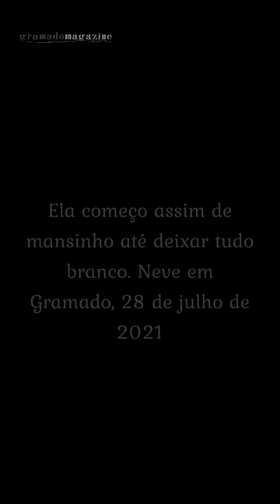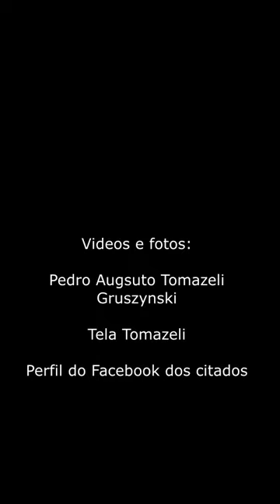Neve em Gramado 28 de julho de 2021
A neve em Gramado e os gramadenses!